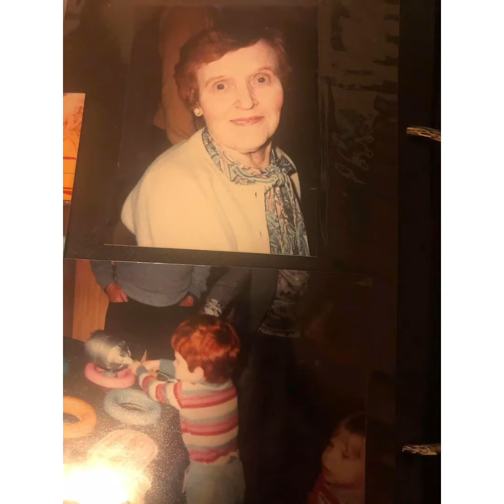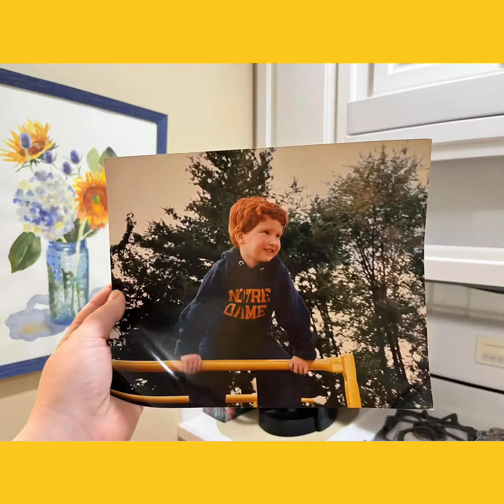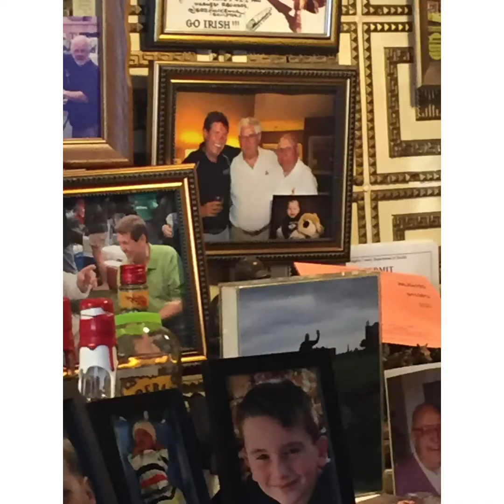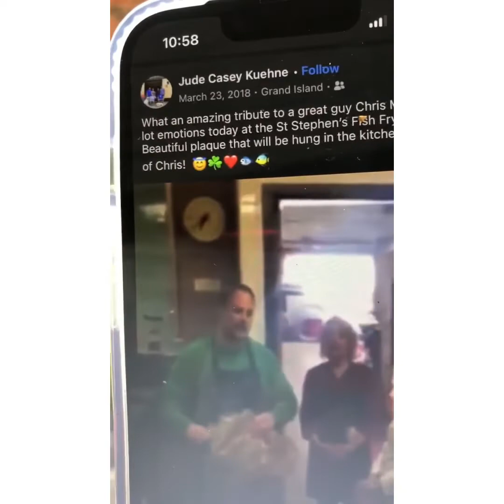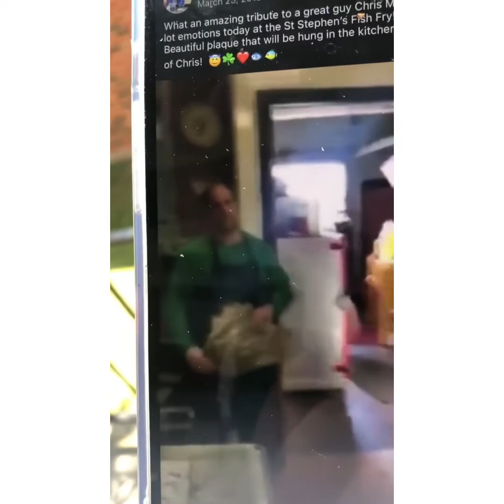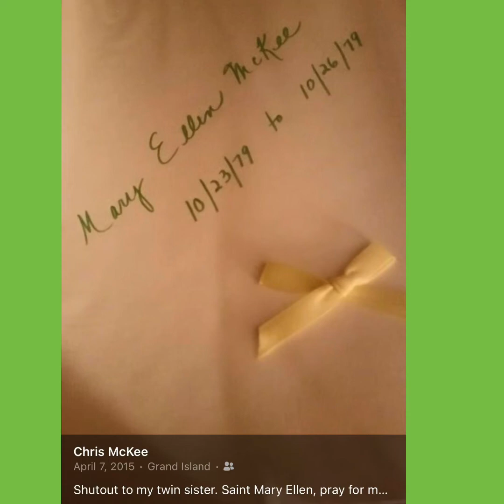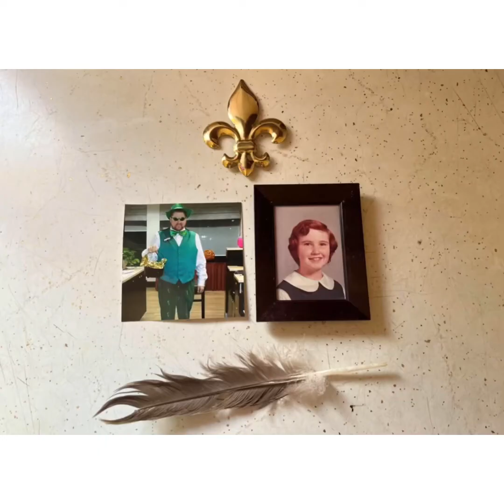Christopher (2022) Trailer of Home Movie 🍀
Christopher Michael “Stephen” McKee was born October 23rd 1979 and passed away September of 2017. Join me in watching this video in remembrance of a kind beautiful soul who faced a world with faith